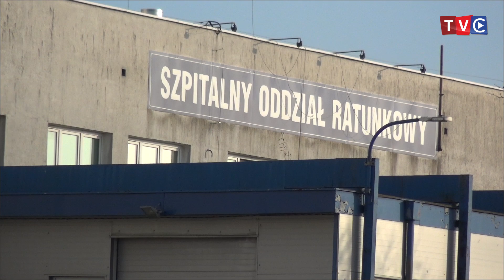Rozmowa Tygodnia z dyrektorem SSzW w Ciechanowie, P. Andrzejem Kamasą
Zapraszamy na krótką rozmowę z dyrektorem ciechanowskiego szpitala, w której poruszany jest temat ilości chorych na COVID-19 oraz aktualna kondycja szpitala.